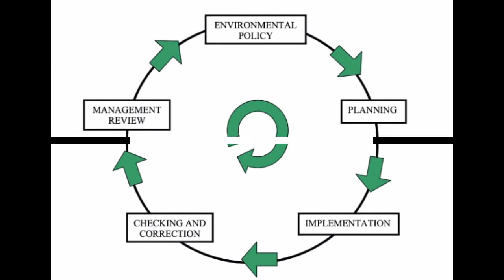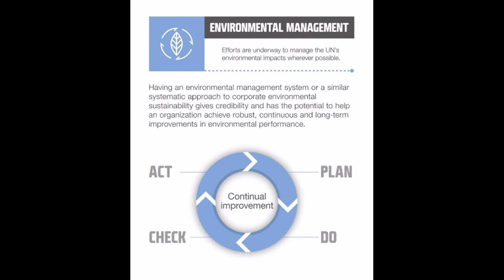Environmental management system | Fire & Safety College | Fire Safety Training | industrial safety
Environmental management system
An environmental management system is "a system and database which integrates procedures and processes for training of personnel, monitoring, summarizing, and reporting of specialized environmental performance information to internal and external stakeholders of a firm"

What is environmental management system ISO 14001?
Quality Glossary Definition: ISO 14001. ISO 14001 is the international standard that specifies requirements for an effective environmental management system (EMS). It provides a framework that an organization can follow, rather than establishing environmental performance requirements.

What is the importance of environmental management system?
An environmental management system protects public health and safety by establishing procedures to limit or eliminate harmful substances from entering the environment, including public water systems. Every organization in some way affects the environment, which directly affects public health.

What are the types of environmental management?
Types of Environmental Management Systems

Presenting the 3 main types of Environmental Management System: Acorn BS8555, EMAS and ISO14001. Acorn - BS 8555 British standards – A phased EMS implementation that is more small business friendly.

What are the main elements of an environmental management system?
Top 10 Elements in a Successful. Environmental Management System.
Environmental Policy.
Environmental Requirements and Voluntary Initiatives.
Objectives/Targets.
Structure, Responsibility and Resources.
Operational Control.
Corrective and Preventive Action and Emergency Procedures.
Training, Awareness and Competence.

What is the aim of an ISO 14001 environmental management system?
ISO 14001 is an internationally agreed standard that sets out the requirements for an environmental management system. It helps organizations improve their environmental performance through more efficient use of resources and reduction of waste, gaining a competitive advantage and the trust of stakeholders.

What are the ISO 14001 requirements?
ISO 14001 Requirements
The appointment of a person(s) responsible for the EMS's coordination;
Identification of how the organisation interacts with the environment;
Identification of actual and potential environmental impacts;
Monitoring and measurement of the progress to achieve its objectives;

What is the advantage and disadvantage of environment?
Abstract. Urbanization has environmental and economic advantages for humans, but also substantial disadvantages, including increased problems with physical and mental health/stress, a modified climate, water and energy management, and air pollution.

What is the benefit of environment?
Benefits like improved water quality and air quality, increases in biodiversity and habitat protection, and reductions in greenhouse gases (GHG), are all inherent in a strategy that protects and preserves land.

What is the concept of environmental management?
Environmental Management can be defined as “the management of the interaction and impact of human activities on the natural environment”. ... Environmental management tries to identify the factors that have a stake in the conflicts that may rise between meeting the needs but protecting the environment.

What are the principles of environmental management?
The Principles of Environmental Management:
Polluter Pays Principle (PPP): ...
The User Pays Principle (UPP): ...
The Precautionary Principle (PP): ...
Principle of Effectiveness and Efficiency: ...
The Principle of Responsibility: ...
The Principle of Participation: ...
The Principle of Proportionality:

Thanks & Regards!